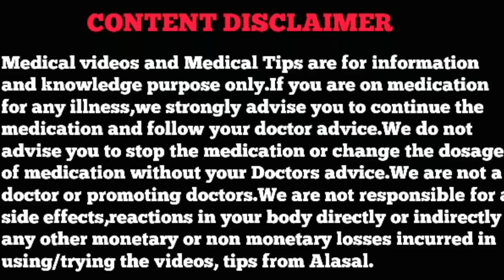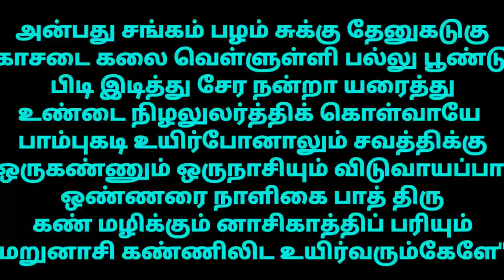சங்கன் செடி|முட்சங்கன்|Azima tetracantha|sangan medicinal plant details|Alasal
medicinal benefits of Azima tetracantha(sangan chedi).
     சங்கன் மூலிகை செடியின் மருத்துவ குணங்கள் பற்றி ஓர் அலசல்.மேலும் அதன் வளரிடம்,வேறு பெயர்கள் மற்றும் கண்திஸ்டிக்கு அருமையான மந்த்ர விளக்கம் பற்றி இந்த வீடியோவில் விலக்கியுள்ளோம்.
  சங்கன் செடி தோட்டத்து வேலியில் வளர்க்க: கன்று 100 ரூபாய்+50 டெலிவரி சார்ஜ்.whatsapp-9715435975